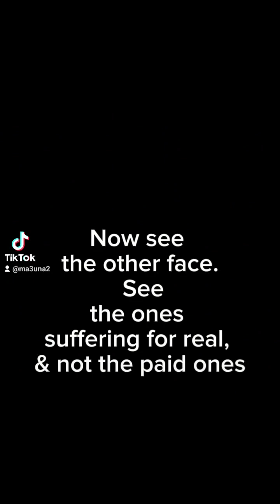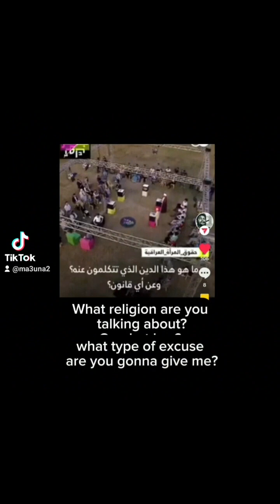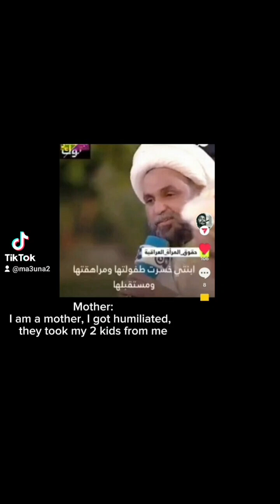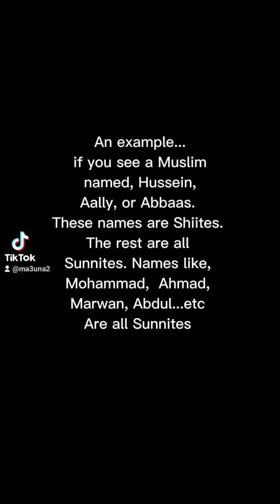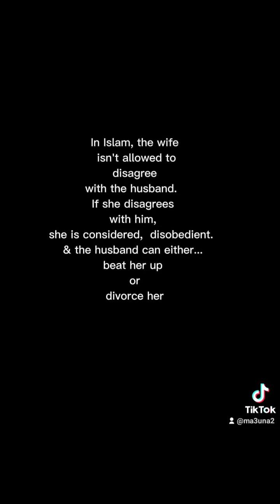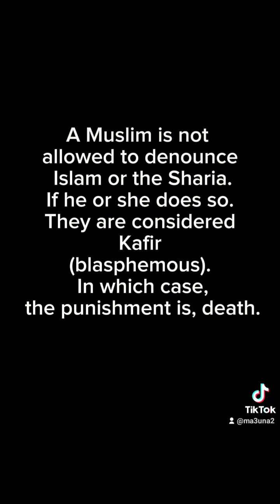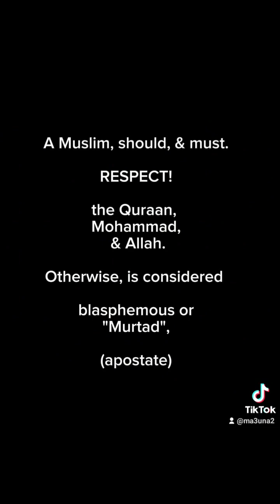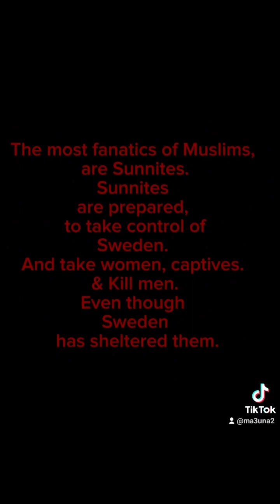Muslim mom rebelling against marrying her undergrad daughter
the real face of # Islam
continued.